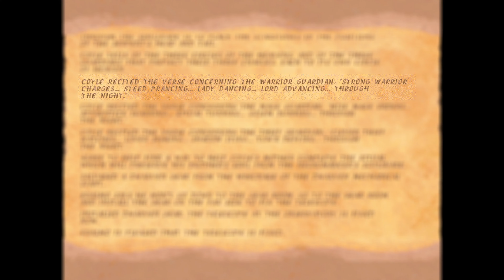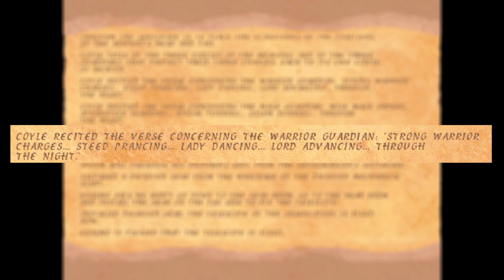The Elder Scrolls Adventures: Redguard #6 | I FOUND THE FLASK! NOW WE GO DRINK!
This is an adventure game in the universe of the Elder Scrolls! So far this is the earliest one in the timeline happening during the conquest of Tamriel by Tiber Septim! We are following a story of Cyrus who's a mercenary in search for his sister Iszara who disappeared.

So we venture forth to find her in the islands of Stros M'kai!